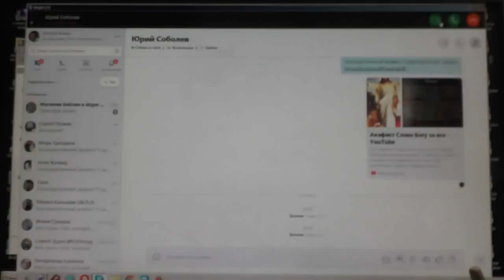Дело о. Владимира Головина на пользу страждущему по воле Божией. 11. 04. 2019